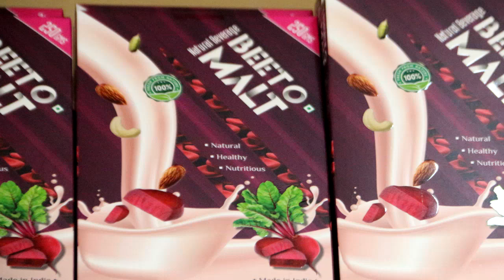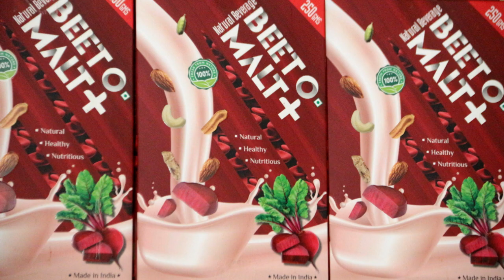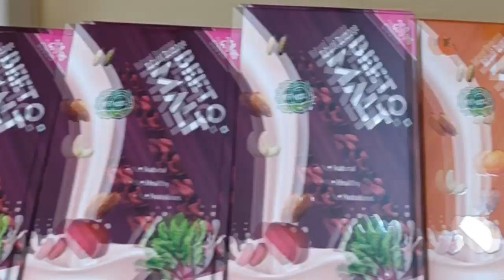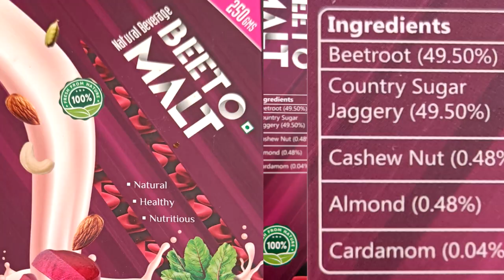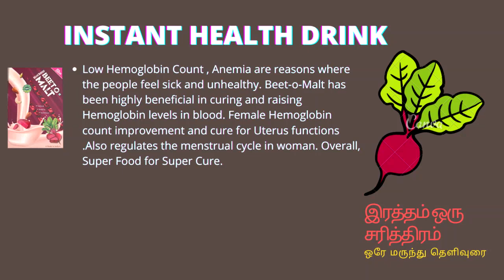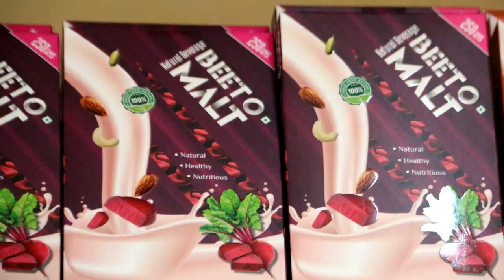Beetroot Malt Super Woman Drink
Alchemy Talks video on Hemoglobin High Increasing Food naturally faster & cure not only Anemia but any disease Secret. For Orders, WhatsApp Your address.

Beet Root Malt is an Instant Food to increase hemoglobin in blood naturally fast with in  1 week/7 days. This Instant Food can be consumed during pregnancy by mixing with Milk. This increases Hemoglobin Fast Many have consumed this when their hemoglobin is low and they were not aware of what to eat.

Consuming this Beet Root Malt daily 4 times will answer the question on How To Increase Hemoglobin Immediately. This acts fast to improve blood and also cure Anemia. This is the best Home Remedy for Iron Deficiency. Increase IRON, HEMOGLOBIN in 7 Days to beat your Iron Deficiency Anemia super fast.

This Healthy Malt Business idea has cured menses & uterus related disease among 30 lacks women with this Instant Beet Root Health Drink. Top Food for Iron Deficiency is beet root but consuming it as Juice wont help. It needs to be consumed along with Milk for effective Remedy. Mahendra Varman speech about Blood will help treat any disease by increasing Hemoglobin Method.

This Product Beet-o-Malt  has been Open Sourced by Mayilon Foods. 40 Other Small Home Based and Village Based Brands have benefit with this Product Innovation by incorporating with open source Model.

❤️Similar Super Video:
New 100X Profited Business in Tamil | High Demand

❤️About Hemoglobin:
If looking for Dietary Tips to increase hemoglobin, then Beet Root Malt is the best as it can be consumed with Milk or hot water. Can be taken to increase heamoglobin during pregnancy and during irregular periods. Anemia in pregnancy can be treated fast by consuming this natural food product.

This Beet-O-Malt is the best hemoglobin increase food during pregnancy with the goodness of beetroot. No cooking or boiling required. Instant effect as it can be mixed with Milk.

Hemoglobin kaise badhaye? Monitor your Hemoglobin. Consume this Beet Malt, then check again  to find the increase in Hemoglobin. This is the way to improve Blood level in our Body
in a week.